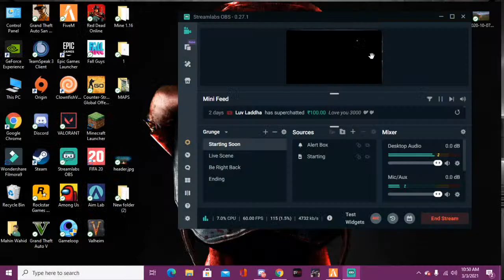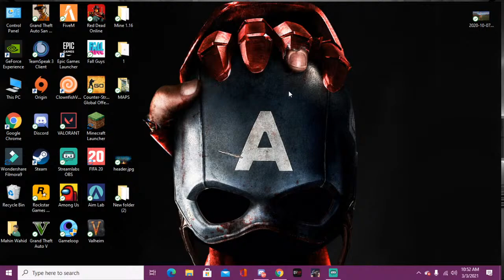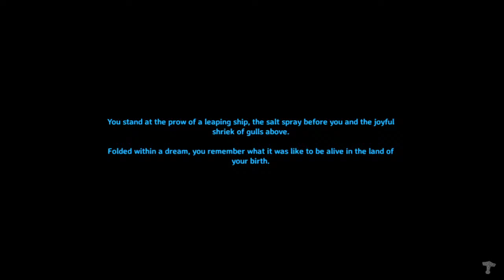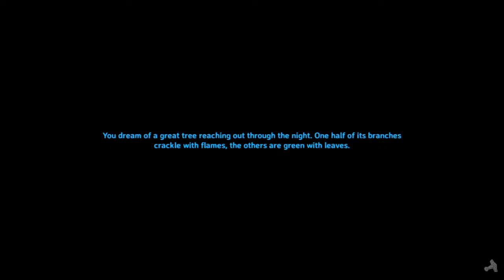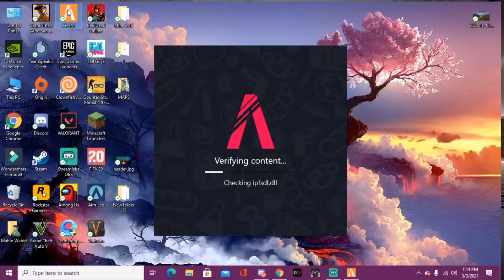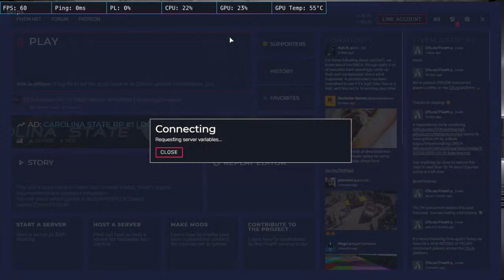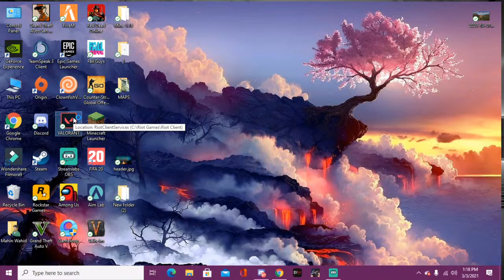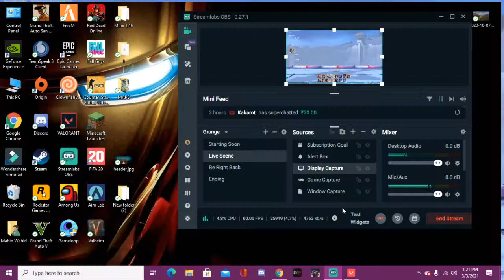Robin Shetty Is here Let's Play some games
Also, join my Youtube channel and DIscord so we can play together Multiplayer games or Fps games 💞

GPU: COLORFUL GEFORCE GTX 1660 SUPER NB 6G-V GRAPHICS CARD (BATTLE AX)
RAM: 1. G.SKILL RIPJAWS-V 16GB DDR4 2400MHZ DESKTOP RAM
2.Corsair Vengeance LPX 8GB DDR4 DRAM 2400 MHz
Motherboard: MSI B250M-Pro VD Motherboard
Power Supply: CORSAIR VS650 650W NON-MODULAR POWER SUPPLY
HDD: Seagate 1TB
Casing: COUGAR MX330-G FULL TEMPERED GLASS WINDOW MID TOWER CASE
Monitor: Samsung 19'' S19A100N LED
Gamdias POSEIDON M2 4 in 1 Gaming Combo ( Keyboard, Mouse, Headset, Mouse pad)